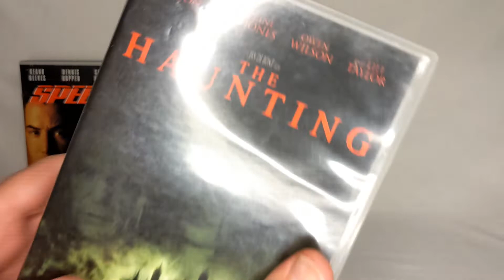A Tribute to the Films of Director Jan De Bont on VHS Tape and Subscriber @fabulousbakerboy 🎬📺📼